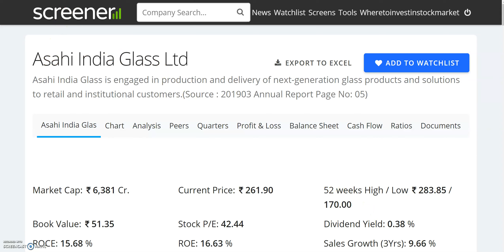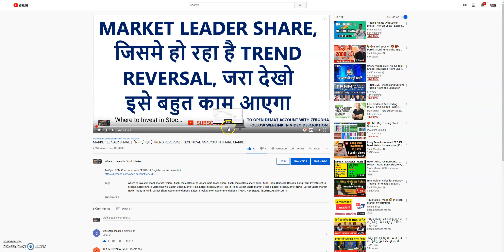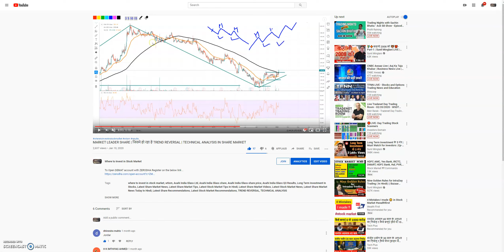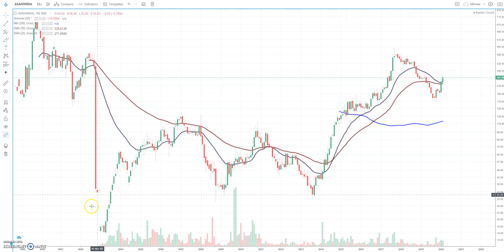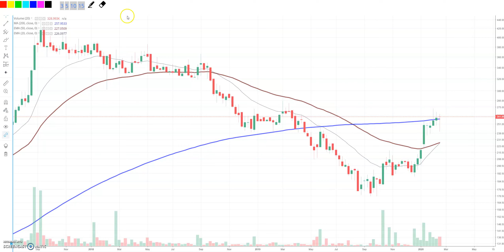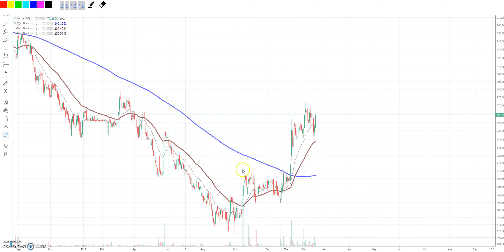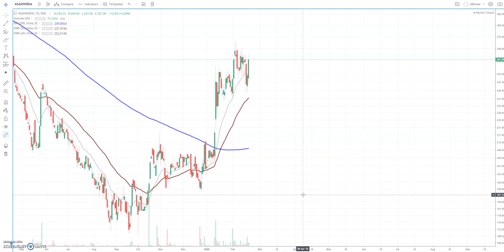MARKET LEADER पर हर किसी की नजर होती है | जरा देखो इसे, कमाल का SHARE है | Asahi India Glass share